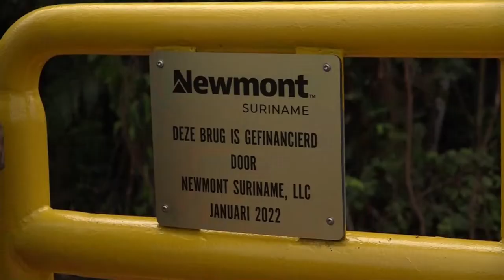28 01 2022 Verbindingsbrug Langatabikiweg in gebruik genomen